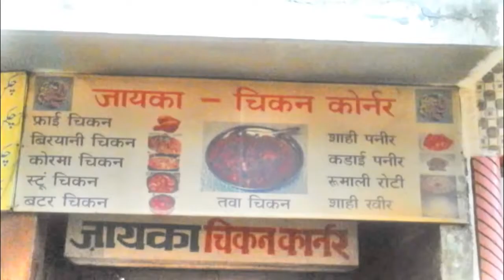Chicken Stew | Indian Dhaba Style | Spicy food | Indian Cooking Recipes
Tawa Chicken Masala Recipe is the famous Indian Chicken Dish of Punjabi Cuisine. Marinated and roasted Tandoori Chicken Pieces are cooked in Spicy Gravy and homemade Garam Masala Powder. This.

DHABAS STYLE CHICKEN CURRY / DHABHAS STYLE CHICKEN CURRY Lets look over the ingredients chicken - 1 kg Ginger - 1 inch garlic - 2- 3  garlic pieces green chili - 7-8 pc tomatoes -.

Indian chicken curry typically starts with whole spices, heated in oil. A sauce is then made with onions, ginger, garlic, and tomatoes, and powdered spices. Bone-in pieces of chicken are then.